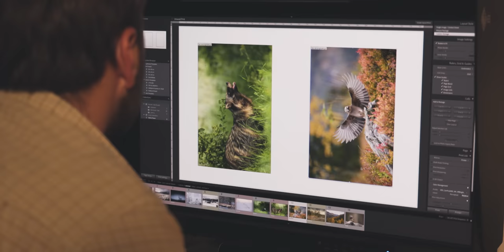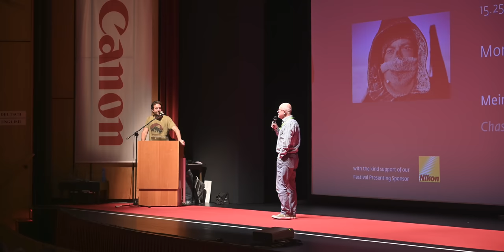Trailer - Nature Photography helped me through a stressful time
It feels like forever since I have shared my daily life as a wildlife photographer with you, but now I am soon ready and I will launch the video on Tuesday 17.

Take care and see you out there...